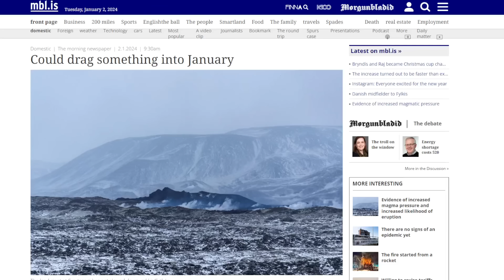Land Rise Slows as Magma Pressure Builds. If as Before, We're 3 Days from a new Eruption in Iceland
News coming out that the land rise has slowed which is an indication of pressure possibly being built which the last time this happened, 3 days later we saw an eruption.

Grindavik defense structures are also starting construction today so that's pretty good timing if they can move fast.